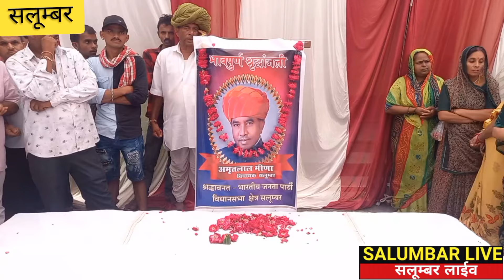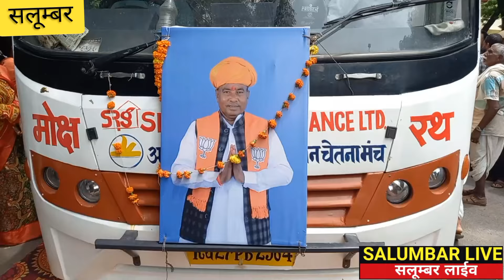सलूम्बर MLA अमृत लाल मीणा का पार्थिव देह अन्तिम दर्शन के लिये पहुँचा जनता ने दी पुष्पाजंलि